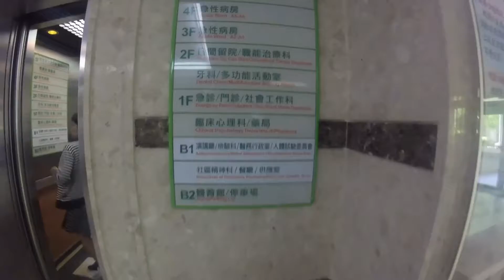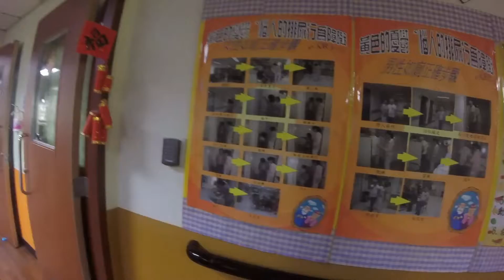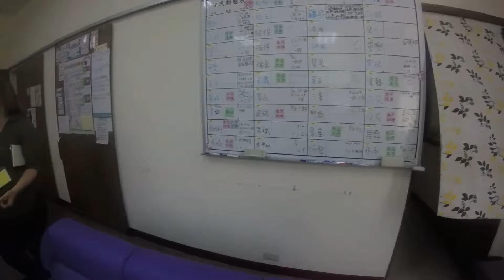day 3 Taiwan. Jianan Psychiatric Center, Ministry of Health and Welfare